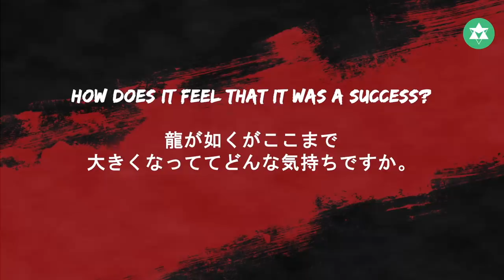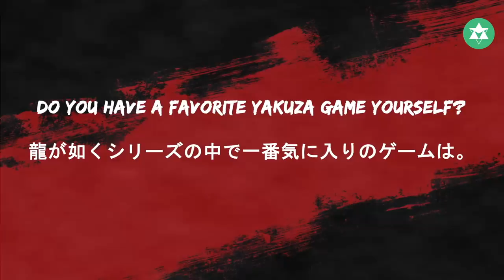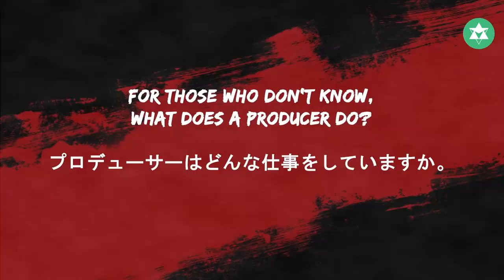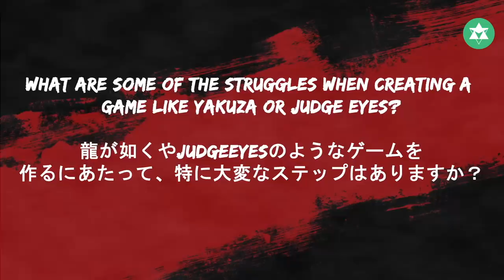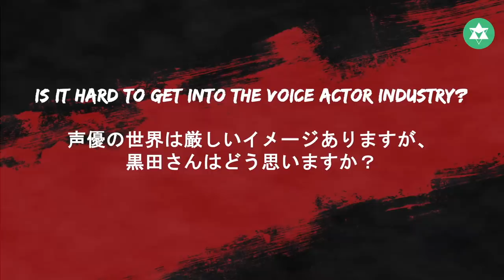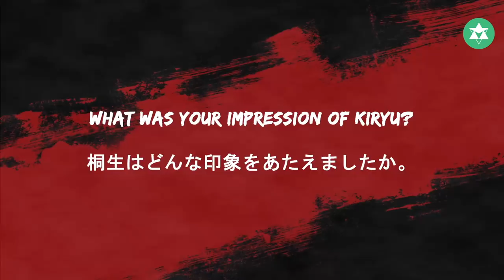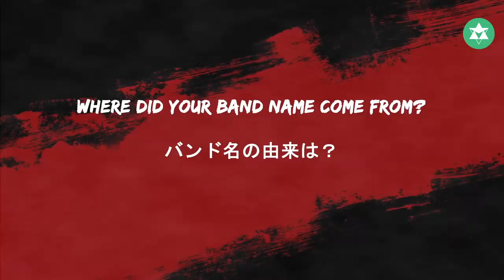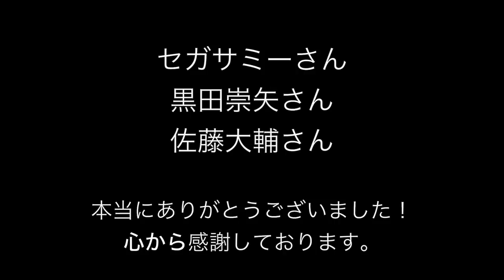Exclusive interview with Yakuza’s Kazuma Kiryu & Producer - long version [IGDB.com] (Eng sub)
A Yakuza interview with Takaya Kuroda/ Kazuma Kiryu & the producer, Daisuke Sato. (Click CC for subtitles)

IGDBが「龍が如く」に出演する声優の黒田崇矢さんとプロデューサーの佐藤大輔さんにインタビューした様子を楽しんでください。

Thank you to Mister Takaya Kuroda and Mister Daisuke Sato!
Thank you to Sega Sammy!